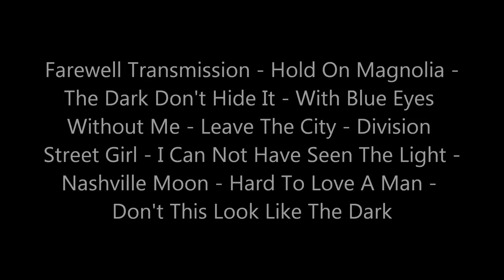Jason Molina Live at the Southgate House 2004 (soundboard)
Jason Molina Live at the Southgate House Newport, Kentucky (soundboard) January 18, 2004
Farewell Transmission - Hold On Magnolia - The Dark Don't Hide It - With Blue Eyes Without Me - Leave The City - Division Street Girl - I Can Not Have Seen The Light -Nashville Moon - Hard To Love A Man - Don't This Look Like The Dark